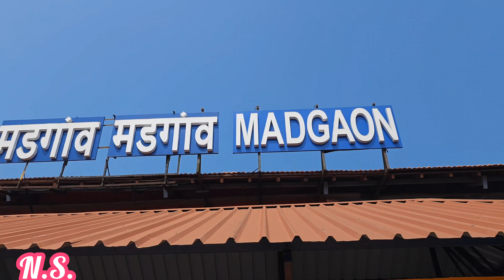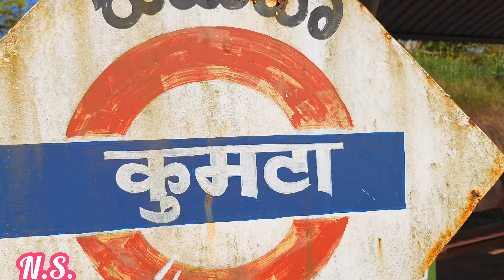കൊങ്കണിലെ കൺകുളിരും കാഴ്ചകൾ 💖